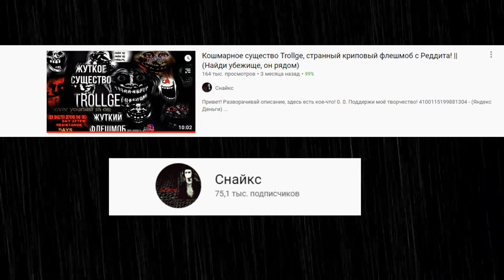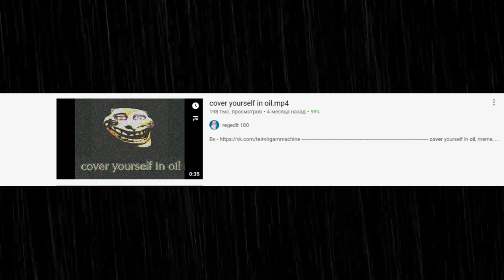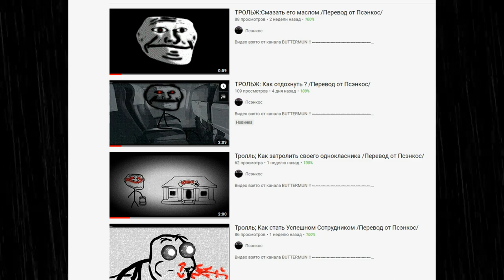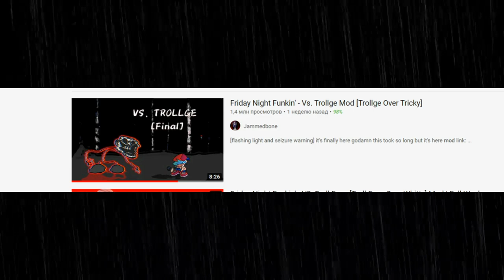Жуткие каналы Jammedbone и BUTTERMUN/Ужасы Rage Комикса /Ужасы trollge /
►Просто рофл видос не воспринимайте все всерьез